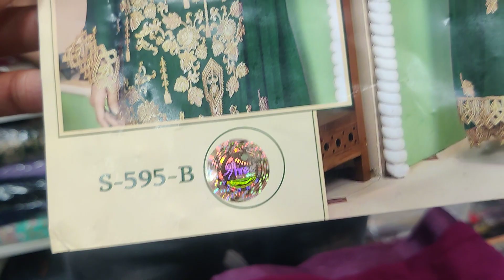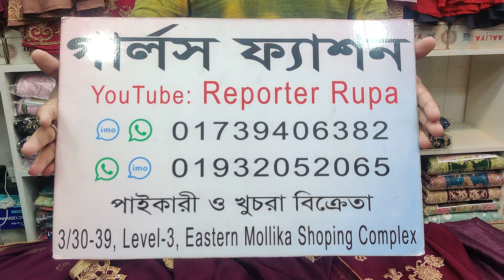বিয়ের ডিজাইনার স্টোন এর ভারি কাজের ড্রেস! Buy New Design shree feb dress